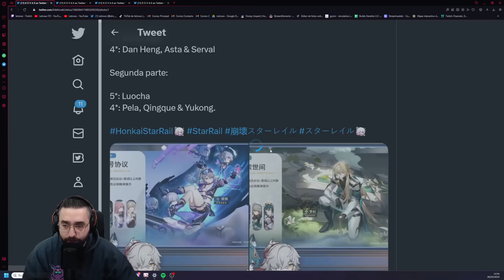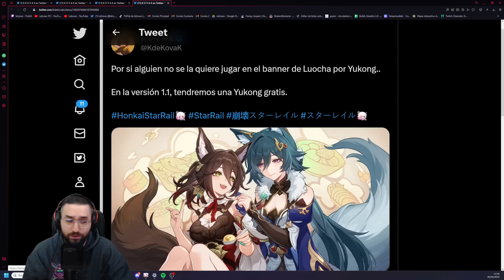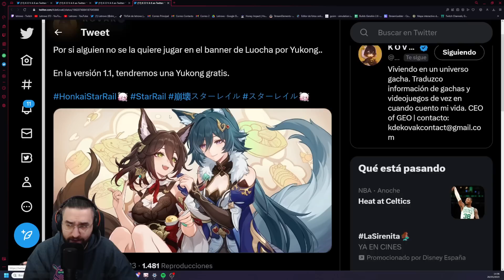¡BASTANTE BIEN! - Previa 1.1 de HONKAI STAR RAIL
Previa y opinión de la 1.1 de Honkai Star Rail, la nueva versión que traerá a Silver Wolf, Luocha, Yukong y un montón de eventos y recompensas como conos, personajes, jades y tiradas / deseos / saltos.